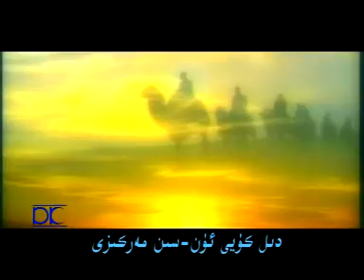Hayat digan manaxu - Taxmuhammat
nahxa